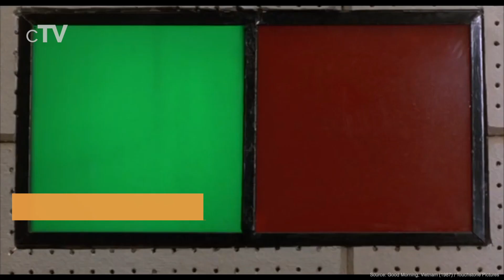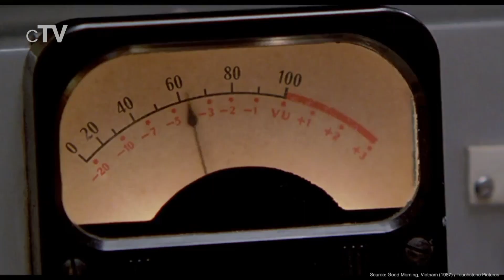Top 10 War Movies of the 80s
If you want know the best anti-war movies of the 80s you should definitely watch our picks for the best war movies of the 1980s. All films in this ranking were released between 1980 and 1989.

We missed your favorite War Movie of the 1980s?

Movies in this Ranking:
10. Born on the Fourth of July (1989): (00:29)
9. Good Morning, Vietnam (1987): (01:26)
8. Empire of the Sun (1987): (02:24)
7. Glory (1989): (03:20)
6. Kagemusha (1980): (04:14)
5. Ran (1985): (05:11)
4. Platoon (1986): (06:08)
3. The Boat (1981): (07:04)
2. Grave of the Fireflies (1988): (07:57)
1. Full Metal Jacket (1987): (09:53)